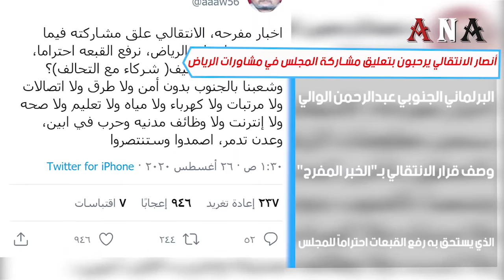أنصار الانتقالي يرحبون بتعليق مشاركة المجلس في